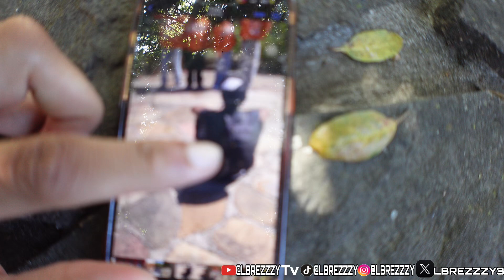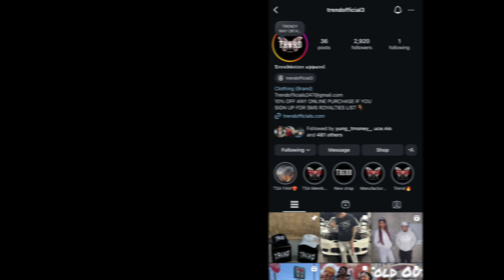BEHIND THE SCENE WITH SDBF DC | PHOTOSHOOT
BEHIND THE SCEENS PHOTOSHOOT

Two upcoming clothing brand owners from Oakland CA come together to break the cycle & work together for the greater cause.